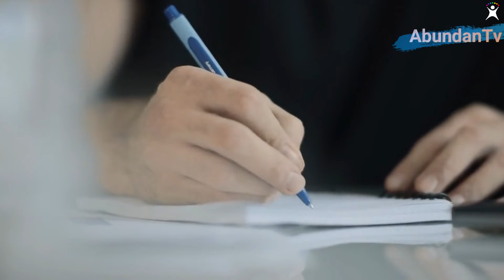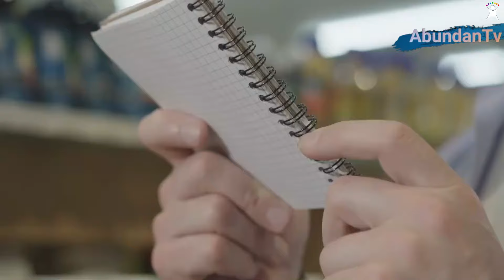[DEJA QUE TU CORAZÓN TE GUIE] Sentir lo que quieres lo traerá hacia ti (Bob Proctor)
Tu sueño está esperando a ser manifestado en tu vida.

Deja que tu corazón te guíe, sentir lo que quieres lo traerá hacia ti - Bob Proctor.

Será tu primera señal de compromiso con el AMOR DEL UNIVERSO.